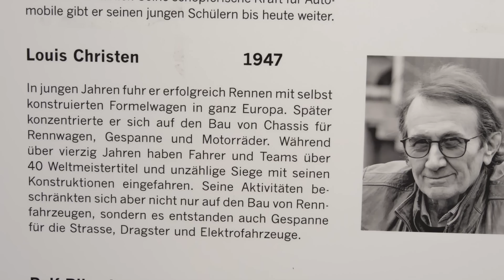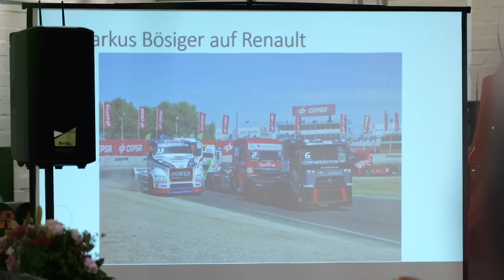Vernissage für Konstrukteur Louis Christen im autobau Romanshorn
Anfang Juni wurde mit einer Vernissage die Ausstellung des Konstrukteurs Louis Christen eröffnet, der auch zu Ehren seiner Leistungen gemeinsam mit Rolf Biland und Markus Bösiger an die Wall of Fame aufgenommen wurde. Luis Christen konstruierte vom Formel V über die Formel Ford bis hin zum Formel 3 nicht nur Rennwagen, sonder errang mit seinen Konstruktionen im Motorradsport mehrere WM Titel. Der siebenfache Seitenwagen Weltmeister Rolf Biland trug maßgeblich zum Erfolg einiger Titel bei. Auch Markus Bösiger war in den LCR Chassis von Luis Christen im Seitenwagensport erfolgreich, bevor er in Truck Sport wechselte, wo er 2007 Europameister wurde.